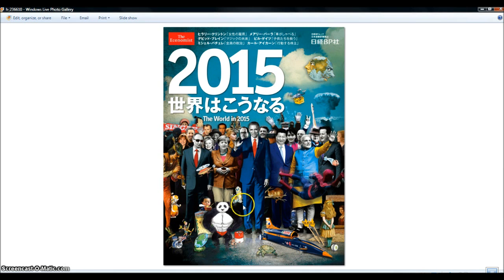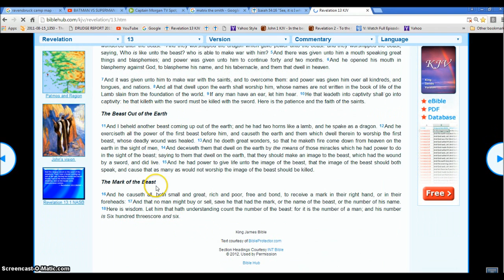St Louis Maps out Rev 13 Beast Illuminati Freemason Symbolism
Mapping out St Louis and showing the plan for the end times right in front of us.
◄ Revelation 13 ►
1And I stood upon the sand of the sea, and saw a beast rise up out of the sea, having seven heads and ten horns, and upon his horns ten crowns, and upon his heads the name of blasphemy. 2And the beast which I saw was like unto a leopard, and his feet were as the feet of a bear, and his mouth as the mouth of a lion: and the dragon gave him his power, and his seat, and great authority. 3And I saw one of his heads as it were wounded to death; and his deadly wound was healed: and all the world wondered after the beast. 4And they worshipped the dragon which gave power unto the beast: and they worshipped the beast, saying, Who is like unto the beast? who is able to make war with him? 5And there was given unto him a mouth speaking great things and blasphemies; and power was given unto him to continue forty and two months. 6And he opened his mouth in blasphemy against God, to blaspheme his name, and his tabernacle, and them that dwell in heaven.

7And it was given unto him to make war with the saints, and to overcome them: and power was given him over all kindreds, and tongues, and nations. 8And all that dwell upon the earth shall worship him, whose names are not written in the book of life of the Lamb slain from the foundation of the world. 9If any man have an ear, let him hear. 10He that leadeth into captivity shall go into captivity: he that killeth with the sword must be killed with the sword. Here is the patience and the faith of the saints.

11And I beheld another beast coming up out of the earth; and he had two horns like a lamb, and he spake as a dragon. 12And he exerciseth all the power of the first beast before him, and causeth the earth and them which dwell therein to worship the first beast, whose deadly wound was healed. 13And he doeth great wonders, so that he maketh fire come down from heaven on the earth in the sight of men, 14And deceiveth them that dwell on the earth by the means of those miracles which he had power to do in the sight of the beast; saying to them that dwell on the earth, that they should make an image to the beast, which had the wound by a sword, and did live. 15And he had power to give life unto the image of the beast, that the image of the beast should both speak, and cause that as many as would not worship the image of the beast should be killed.

16And he causeth all, both small and great, rich and poor, free and bond, to receive a mark in their right hand, or in their foreheads: 17And that no man might buy or sell, save he that had the mark, or the name of the beast, or the number of his name. 18Here is wisdom. Let him that hath understanding count the number of the beast: for it is the number of a man; and his number is Six hundred threescore and six.

Hallelujah.